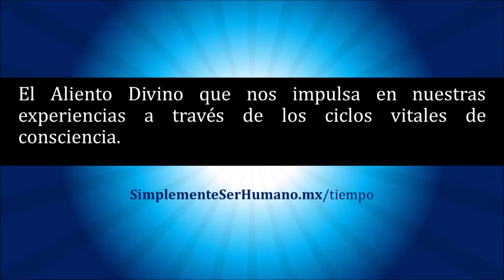Tzolkin 102° Movimiento - Meditación Kin 11 Viento. 29/Jun/2023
El Aliento Sagrado que nos impulsa en nuestras experiencias a través de los ciclos vitales de consciencia.